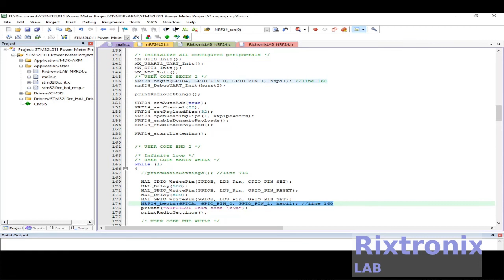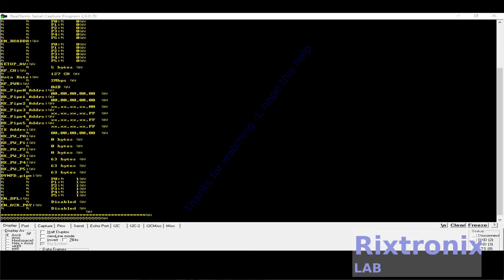How to debug init NRF24L01 STM32L011 LogicAnalyzer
7812 Regulator Chip 12V TO-220

7805 5V Voltage Regulator 10 Pieces

3D Printer LCD Module 20x4 1Pc

3D Printer Melzi 2.0 1284P Mainboard PR Usa 1Pcs

1N5822 Diode 10pcs 3A 40V Fast Recovery Schottky diode

3D Printed Look Keo Cleat Thicker Hook Areas 1pair, I've tested for more than 1 year ride